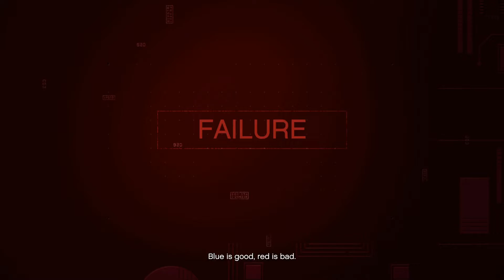Doomsday Heist Finale Part 1